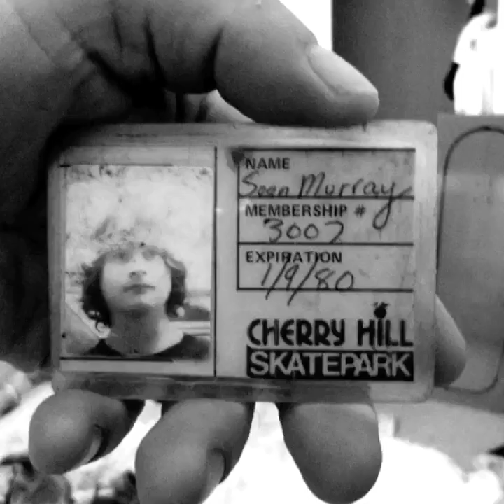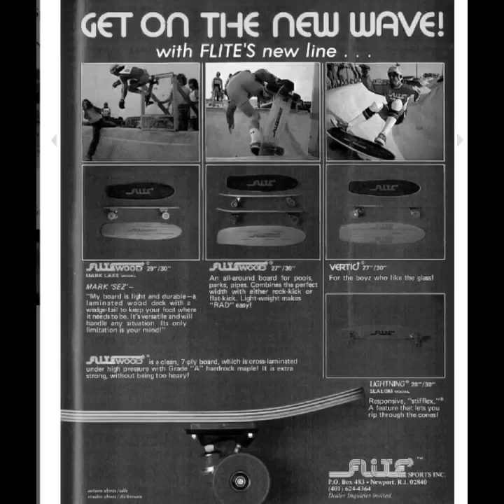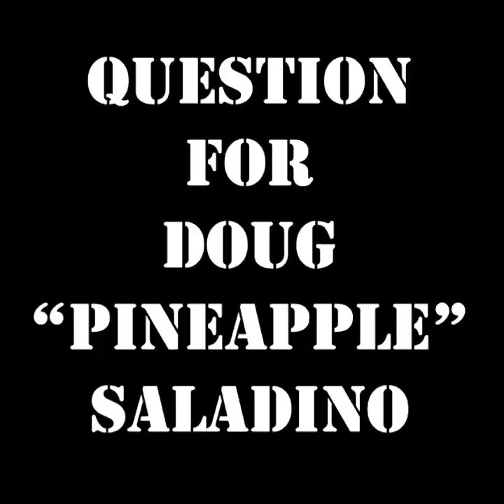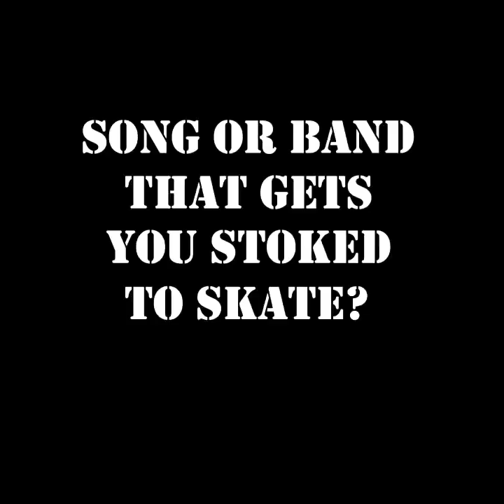Loud Ones - In The Van 16 - Seanzo Murray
Juice Magazine, Skeleton Key Mfg and The Loud Ones present this original interview series, “In The Van” by punker skate rockers, the Loud Ones, as they motor through the country and temporarily kidnap interesting characters in their renovated touring machine while sedating them with beers and questions. Today’s episode features Seanzo Murray.

Loud Ones are DKnow – Drums, Metal Man – Guitar, Fred Smith III- Bass, Mike – Guitar/Vocals and Boog – Vox…